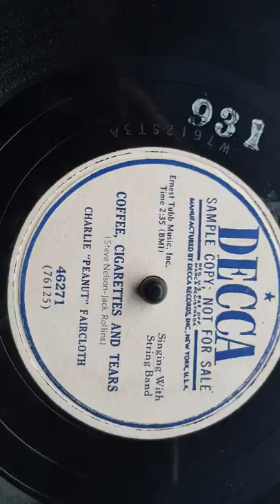Charlie "Peanut" Faircloth - Coffee, Cigarettes And Tears